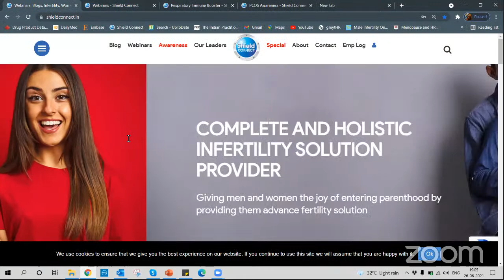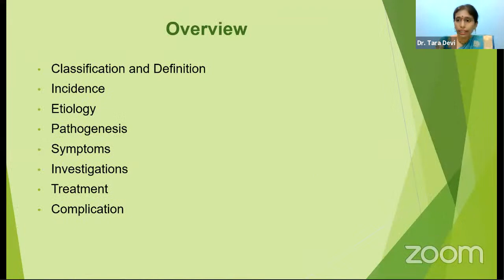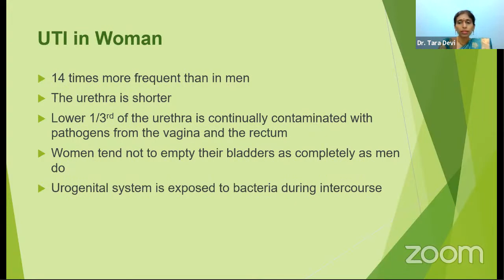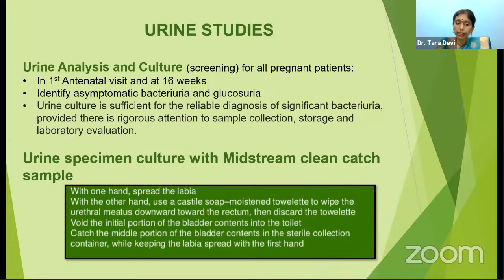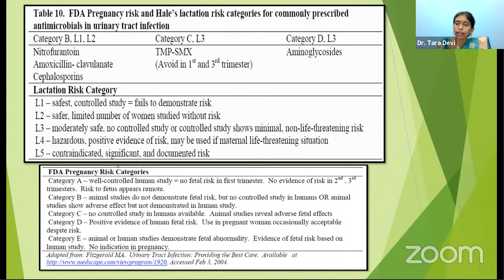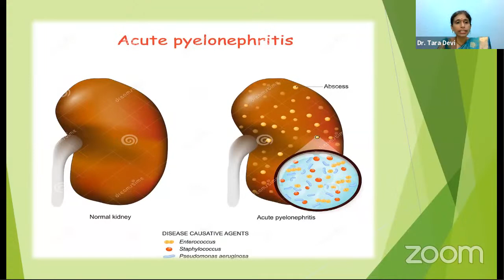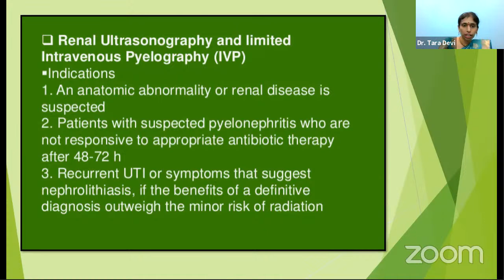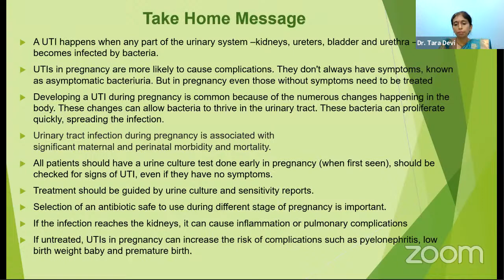UTI in Pregnancy